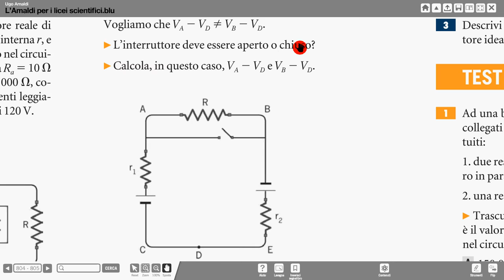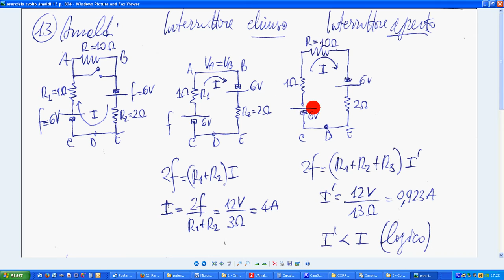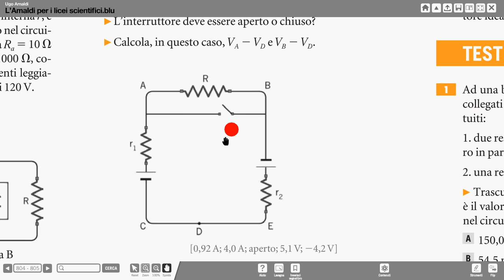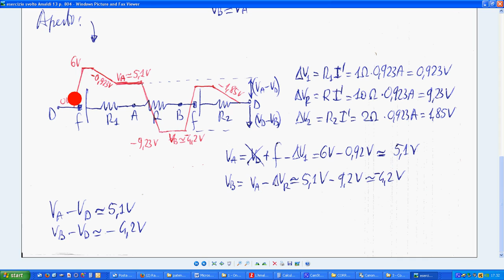50 esercizio svolto Amaldi 13 p 804 b